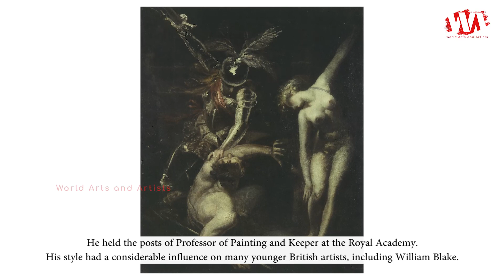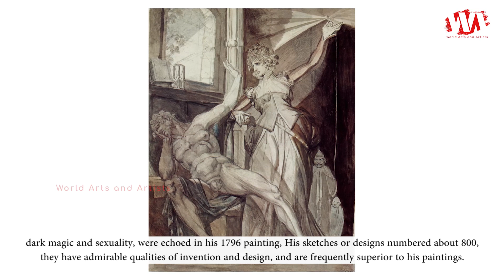Artist Henry Fuseli (1741 - 1825) | Swiss Painter | WAA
Henry Fuseli also known Johann Heinrich Füssli was born on 7 February 1741, died 17 April 1825, he was a Swiss painter, draughtsman and writer on art who spent much of his life in Britain. Many of his works, such as The Nightmare, deal with supernatural subject matter. He painted works for John Boydell's Shakespeare Gallery, and created his own "Milton Gallery". He held the posts of Professor of Painting and Keeper at the Royal Academy. His style had a considerable influence on many younger British artists, including William Blake.

Fuseli was described as a master of light and shadow. Rather than setting out his palette methodically in the manner of most painters, he merely distributed the colours across it randomly. He often used his pigments in the form of a dry powder, which he hastily combined on the end of his brush with oil, or turpentine, or gold size, regardless of the quantity, and depending on accident for the general effect. This recklessness may perhaps be explained by the fact that he did not paint in oil until the age of 25.

Fuseli painted more than 200 pictures, but he exhibited only a small number of them. His earliest painting represented Joseph interpreting the Dreams of the Baker and Butler, but the first to excite particular attention was The Nightmare, exhibited in 1782, a painting of which he painted several versions. Themes seen in The Nightmare such as horror, dark magic and sexuality, were echoed in his 1796 painting, His sketches or designs numbered about 800; they have admirable qualities of invention and design, and are frequently superior to his paintings.